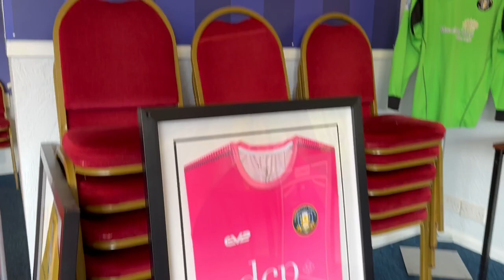All Stars 4 v 2 Legends. A charity game at Gainsborough Trinity in aid of Dementia UK.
So on Sunday the 7th May, Gainsborough Trinity hosted a football match. All Stars v Legends. Lots of players from the past in attendance for a match, that just so happened to drop on the hottest day of the year so far. All in aid of Dementia UK and Gainsborough Trinity sharing the proceeds. A game that was attended by 654 people, (since read 651 in attendance). Either way a great effort by all concerned.

With the weather as it was and some ageing legs, the game looked to be played at a leisurely pace. Though for those concerned, I’m sure it felt a lot faster.  It finished 4-2 to the All Stars, a hat-trick for Darren Stamp and 1 for Steve Housham. Who I’d like to thank once again for inviting me along and Carl White for showing me round👏🏼  Scorers for the Legends were Gregg Young and Liam King.
Always nice to go and watch a match, where you have no stresses and strains. With friends and just have a leisurely day.

Next on the horizon for Gainsborough Trinity, helping celebrate the 150th Year Anniversary, is the fantastic Neil Warnock Legends Event. The event will see a Gainsborough side managed by the man himself, Neil Warnock, facing off against a Premier League XI managed by another Holy Blues' Legend, Jimmy Snee. The event takes place on Saturday 3rd June 2023 kicking off at 1pm, be there and be part of the celebrations!